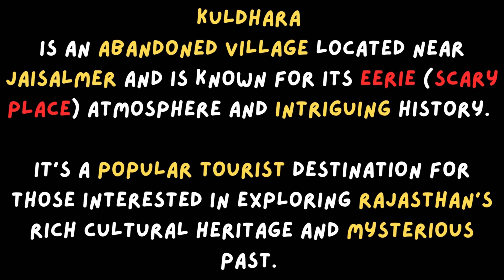"जैसलमेर से कुलधारा भूतिया गाँव तक जाने का रास्ता | Jaisalmer to Kuldhara Route: Haunted Village"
"In this vlog, I'll guide you through the route from Jaisalmer to the haunted village Kuldhara and share the local stories I've heard along the way."

The distance between Jaisalmer to Kuldhara village by car is approximately [18 kilometers], and it usually takes around 30 minutes to reach there, depending on traffic and road conditions.

Jaisalmer to Kuldhara road trip
Haunted village Kuldhara
Road trip from Jaisalmer to Kuldhara
Exploring haunted places
Car journey to Kuldhara village
Spooky road trip
Jaisalmer to Kuldhara haunted route
Travel vlog Kuldhara village
Scenic drive to haunted village
Rajasthan haunted village road trip

The disclaimer for this video: The information presented in this video has been obtained from local individuals, and I do not have any evidence to verify it. I am not responsible for any incorrect information provided in this video for any reason whatsoever. I apologize if there is any misinformation in this video.